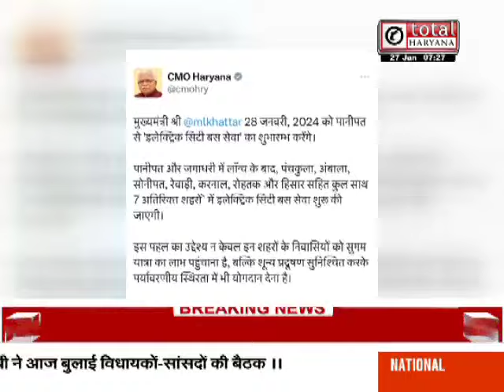हरियाणा के इन जिलों में चलेंगी इलेक्ट्रिक बसें, CM करेंगे शुभारंभ